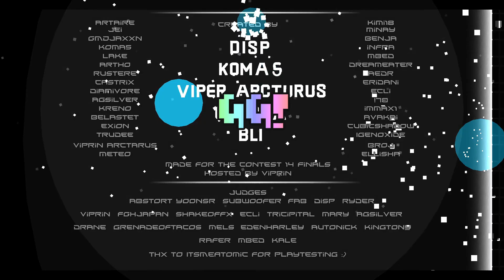"Prism Peak" 100% (Demon) by Bli & More | Geometry Dash [2.11]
Un nivel para un contest de viprin que desconozco de verdad, no me entere (no, no es para discord gauntlet), este nivel super corto es muy entretenido y super facil de jugar, facilmente este podria ser tu primer easy demon.

Level ID: 89777624
Song ID: 1199709
Difficulty: Easy Demon
Level: "Prism Peak"
Creators: Bli, Disp, Koma5, Viper Arcturus & Ellisha

o